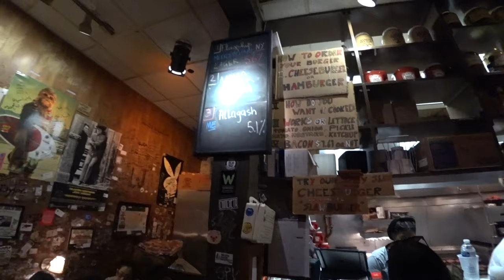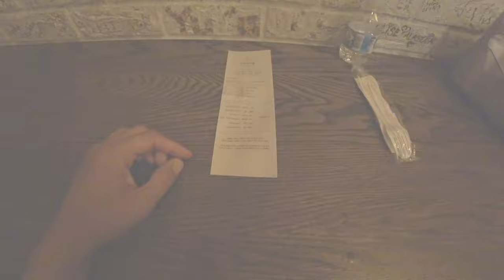【ニューヨーク旅行・観光】本当に隠れている名店！バーガージョイントに行ってみた！！ガイドブックにも載っている有名店の為、混雑必須です。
動画ではニューヨークのハンバーガーの有名店、バーガージョイントを紹介します。観光雑誌には絶対乗っているこのお店。隠れた名店ではあるのの、本当に隠れています。w場所を事前にチェックすると共に行き方も押さえておきましょう！

バーガージョイントというハンバーガー店に行って行きました。
地球の歩き方など数多くのニューヨークの観光雑誌にと登場しています。

こちらのお店は日本にはありませんのでニューヨークに行かれる際はぜひ訪れてほしいお店の１つです。

場所：パーカーホテル１Fフロントデスク付近の脇に入り口があります。

注文商品：ダブルチーズバーガー、フライドポテト
価格：２５ドル(チップ不要だがチップボトルあり任意)
来店時間：土曜日１４時前後
座席数：１５〜２０席

MOST SIMは５日間２２８０円で利用可能！
５日間データ無制限、デザリングOK！と最強なんではないかと言われています。

「撮影機材」

・iPhone８P